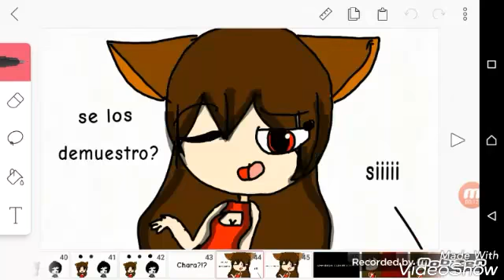Pequeño spoiler de él cap 6